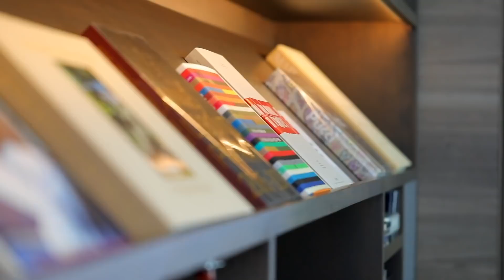Modern luxury villa Beverly Hills, California [ House Tour ]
The dark-grey rough stacked-slate exterior is capped with crisply contrasting white stucco. A pivot-style all-glass front door and surround welcomes you to the modern West Coast lifestyle, framing a view through the house to the hills beyond. Inside, just left off of the foyer and down a few steps, is the powder room featuring Whipple Russell’s signature vertical ribbon windows and Anne Sacks concrete and ceramic-glazed tile in chocolate. And to the right and up a split-level are the two guest bedrooms with baths.
What are your thoughts?
The central open volume topped by a skylight is Marc Whipple’s modern take on the traditional courtyard. He took the courtyard, and sunk it so that all the below-grade rooms open off of it, transforming what normally would be a dark basement into a lower floor with light and views – the anti-basement. The large skylight pulls the dramatic focus upwards as well, so this vertical volume contains both dynamics seen while crossing the glass bridge.

Surrounding this sunny atrium are the kitchen, living, and dining areas. The living and dining areas are divided by a 3-sided fireplace of the same exterior stacked slate, which extends beyond the glass to the patio.

The downstairs courtyard area, lit by the skylight, includes seating and wine storage. The surrounding rooms include a full gym and weight room, a salon with massage table and full bath with steam shower, a golf simulator, and an 8-seat home theater. This is a high-tech house. Not only does the home theater have state-of-the-art projection and sound, the car park features a turntable that identifies each car, rotating to a preset angle, enabling it to exit with ease.

Architect: Whipple Russell Architects
Interior Design: McCormick and Wright
Year: 2018
Location: Beverly Hills, California, USA